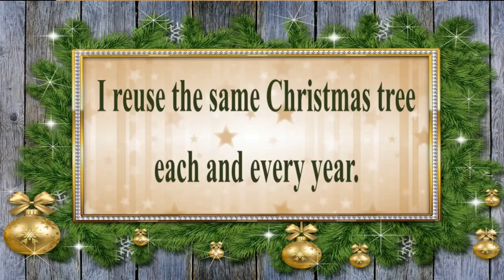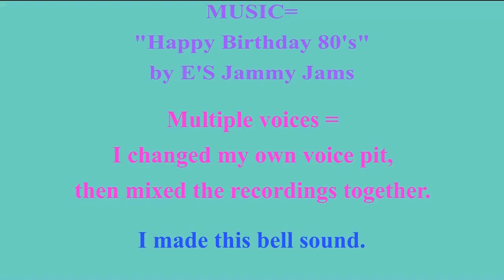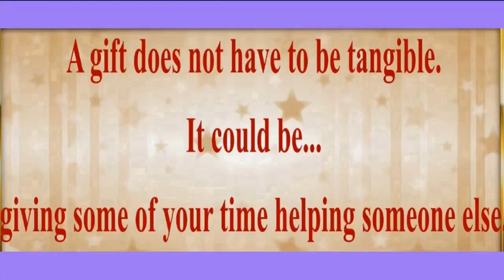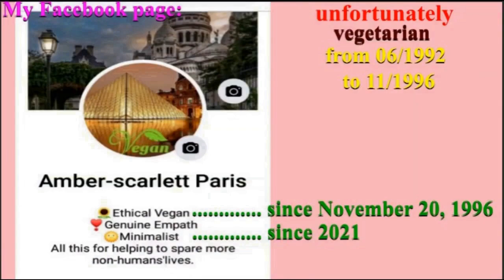3 VIDEOS (BIRTHDAY + 2 BONUS) 🎂 HAPPY BIRTHDAY on DECEMBER 4 🎈 (French Parisian Accent)